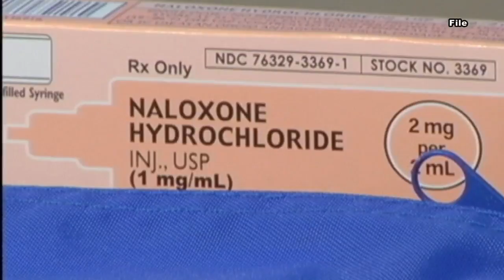Increase in overdoses at Dane County jail